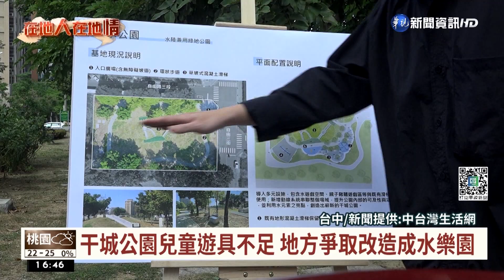台中打造干城公園成水公園 小朋友體驗玩水趣｜華視台語新聞 2022.11.18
台中市東區干城里、富台里、富仁里的居民超過1萬5千人，年輕小家庭人口增加，但區域內唯一的干城公園，裡頭的兒童遊具只有一座溜滑梯，民眾使用意願不高，為此地方民代爭取，引入民間資金超過千萬元，打造干城公園，成為東區第一座水主題的公園遊戲場，這天舉辦潑水派對，讓大小朋友先體驗玩水的樂趣。